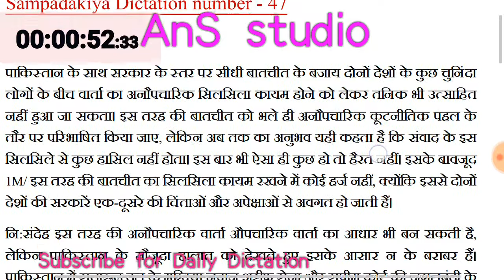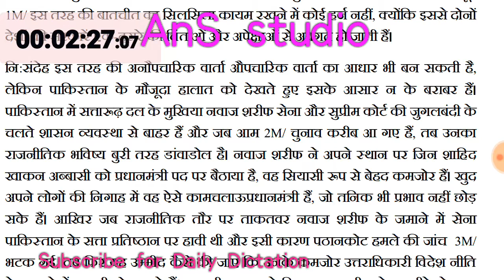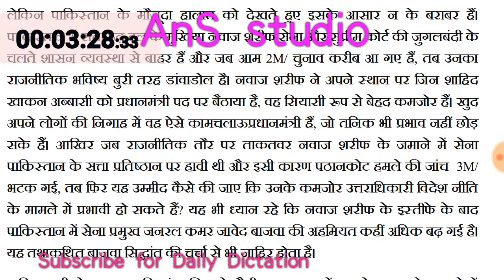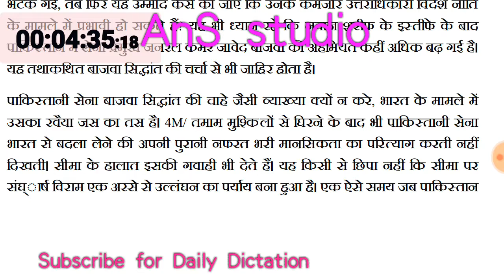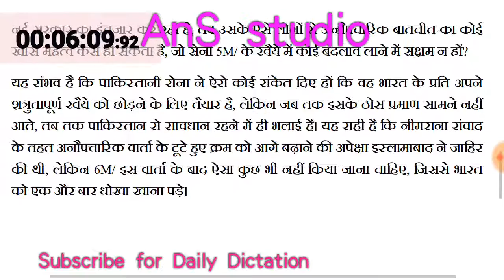#47, 80wpm sampadakiya Dictation By_Anchal Dubey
80 WPM Dictation by Anchal Dubey for Ssc stenographer skill test special